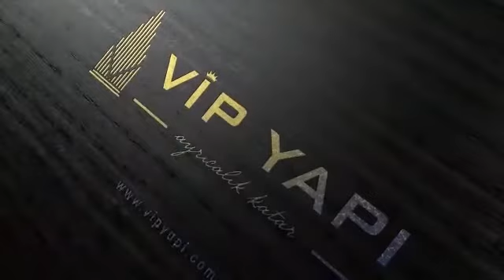Valued client talking about his experiment with VIP YAPI.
We always Try to provide the best services for our customers, we strive for excellence, because our motto is excellence.